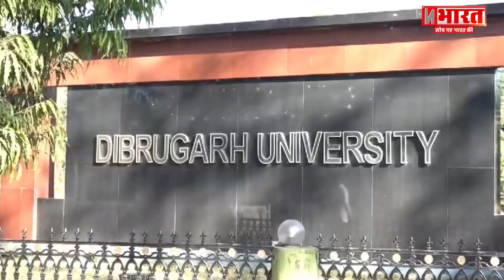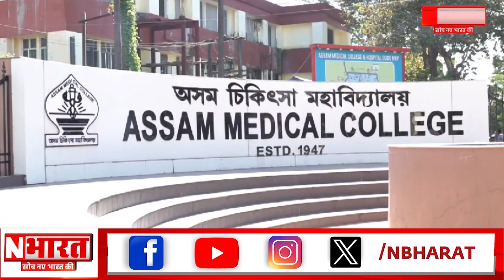लोकसभा चुनाव 2024 उत्तर असम के लोगों की उम्मीदें | NBharat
लोकसभा चुनाव 2024 उत्तर असम के लोगों की उम्मीदें